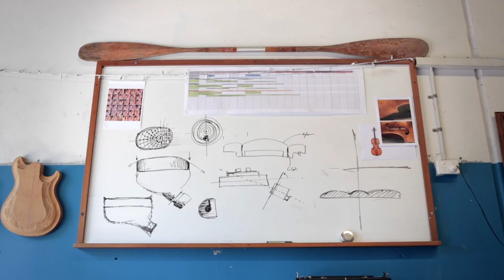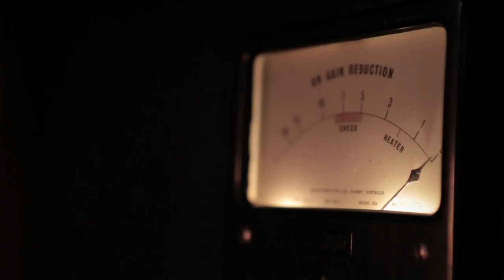Audiofly Short Edit 1080P